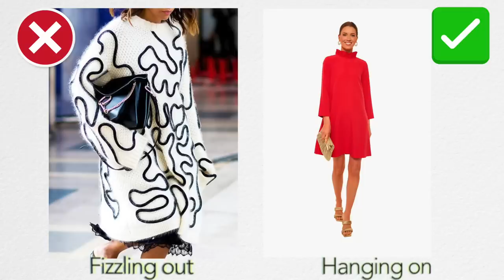10 Fashion Trends that will be OUT of STYLE in 2023! *What to Wear Instead*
Fashion trend videos have to be one of my favorites because trends always are so interesting! They come and go but should always be looked at as ideas not rules. Hope you enjoy this 2023 Fashion Trends what is "out of style" video!

Red high low skirt (on sale!) I'm wearing a small